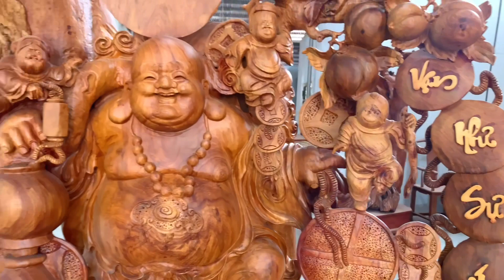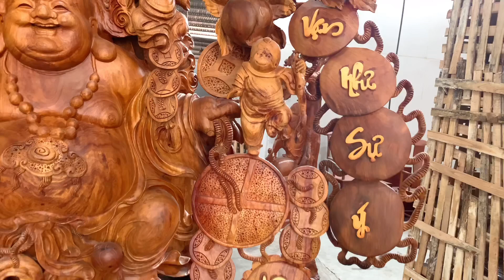Siêu Phẩm Di Lặc Cửa Phúc Đẹp Vip Cho Anh Chị Lựa Chọn-Tượng gỗ Trung Kiên 0944812986&0822338345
# Tượng gỗ TRUNG KIÊN - chuyên sỉ lẻ Tượng Gỗ , đồ Gỗ Mỹ Nghệ
☎️ SĐT /Zalo : 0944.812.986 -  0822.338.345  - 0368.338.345
☎️ Facebook : 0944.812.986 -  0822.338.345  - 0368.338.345 (NGUYỄN TRUNG KIÊN)
☎️ Đc : Tượng gỗ TRUNG KIÊN Q - L38 - Đông Giao - Lương Điền - Cẩm Giàng - Hải Dương

► Nhận giao hàng trên toàn quốc !

✓ Xin ủng hộ tác giả bằng cách Like, chia sẻ Video này, nếu có ý kiến đóng góp xin hãy để lại comment phía dưới, hãy Subscribe (đăng ký) để là người nhận được Video thú vị sớm nhất. Đa tạ.

© Bản quyền thuộc về Tượng gỗ Trung Kiên
© Copyright by Tượng Gỗ Trung Kiên ☞ Do not Reup
© Người thực hiện: Nguyễn Trung Kiên: 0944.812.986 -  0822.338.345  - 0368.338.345